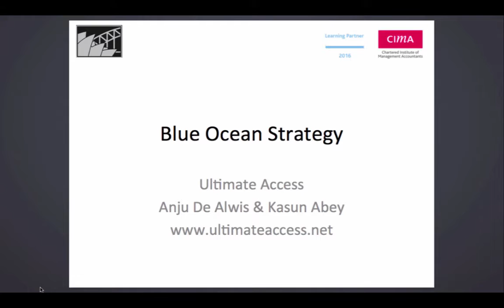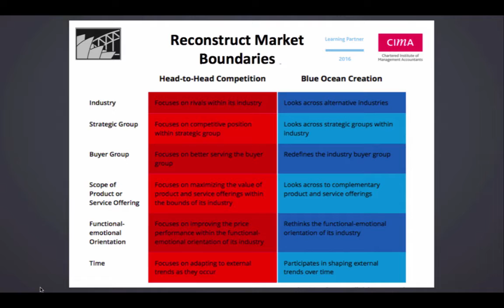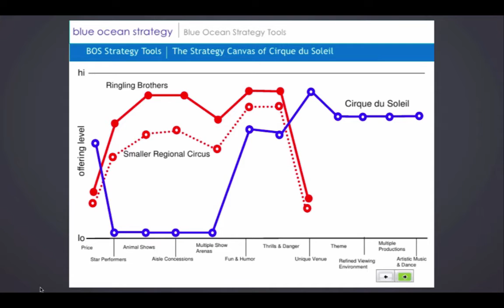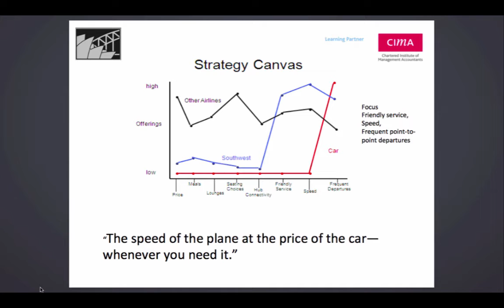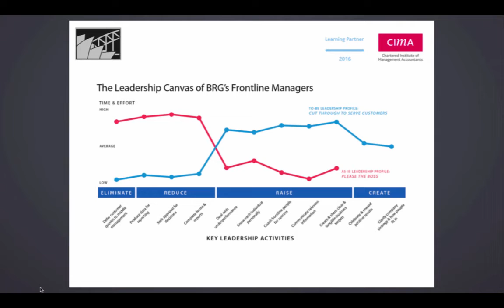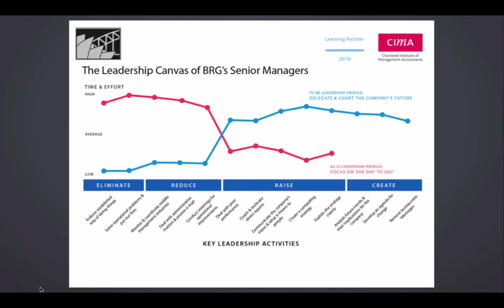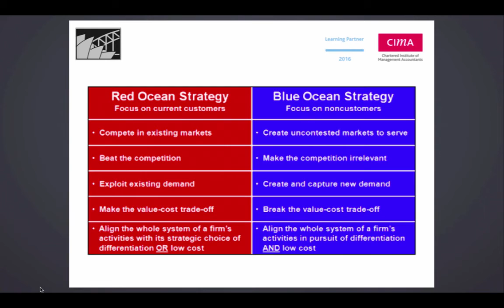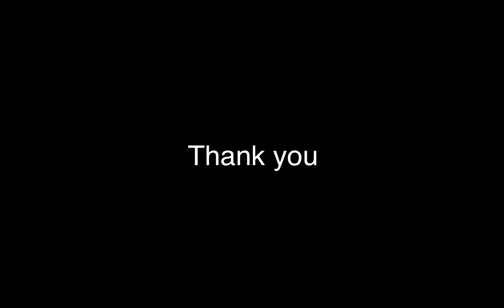Blue Ocean Strategy August 2016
with Kasun Abey